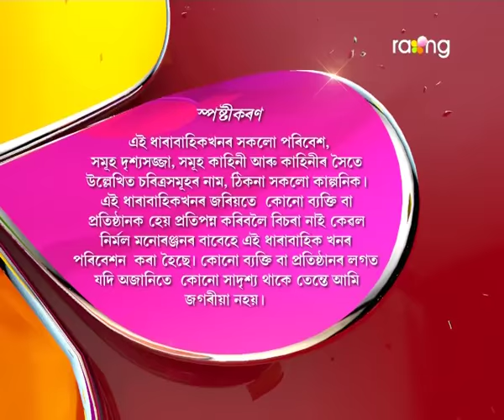Oi Khapla | 02nd Jan | Full Episode | No 444